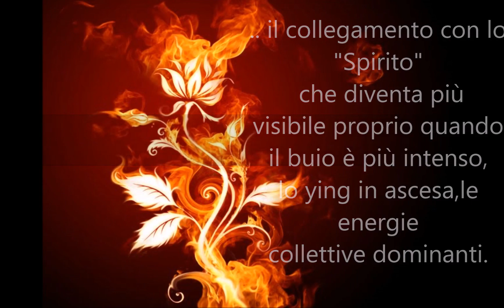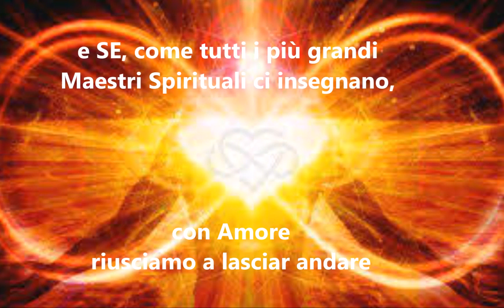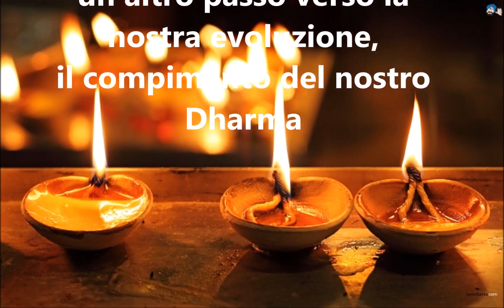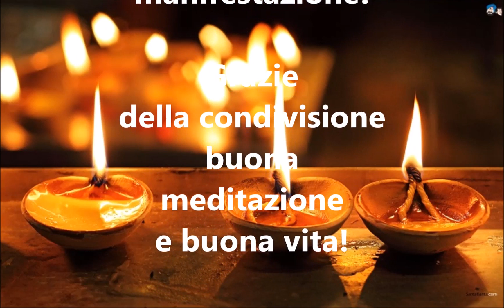Meditative Music,Purificare e Attivare le Energie,Evoluzione Positiva,Guarigione Spirituale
La qualità dell' energia meditativa in autunno è potenziata dalla direzione nord-ovest,la più consona al collegamento con lo Spirito,
ma soprattutto dall'elemento fuoco,con l'attivazione del fuoco piccolo o "luce interiore",il fuoco di trasformazione indispensabile per la nostra evoluzione.
Grazie dell'ascolto e della condivisione!
Buona meditazione!     MusicLFpositive

The quality of meditative energy in the autumn is enhanced by the northwest direction, the most consonant with the connection with the spirit, but above all by the fire element, with the activation of the small fire or "inner light", the Fire of transformation Indispensable for our evolution.
Thanks for listening and sharing!
Good meditation!     MusicLFpositive

Welcome to this channel. You will find music for your relaxation, to meditate, study and concentrate, to sleep deeply and stimulate the pineal gland, for the energetic and harmonic recharging of the chakras, positive mantras. Relax music for your children, to create harmony in your surroundings and with your partner.

Benvenuti in questo canale. Troverete musica per il vostro relax, per meditare, studiare e concentrarsi, per dormire profondamente e stimolare la ghiandola pineale, per la ricarica energetica e armonica dei chakras, mantra positivi. Musica relax per i vostri bambini, per creare armonia nei vostri ambienti e con il vostro partner.